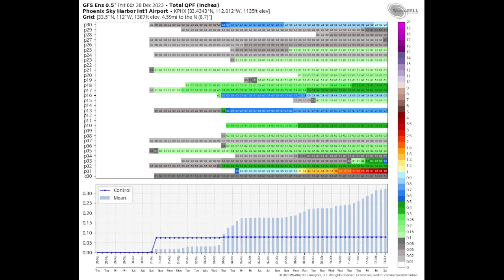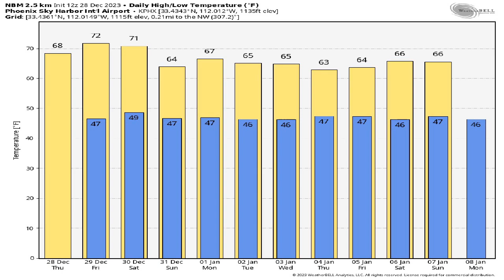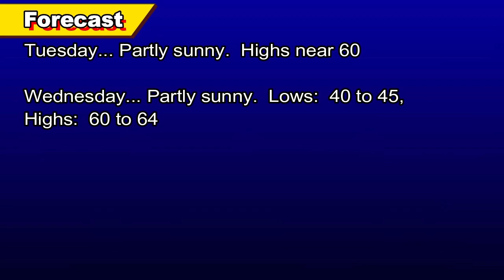December 28, 2023 Phoenix, Arizona Weather Discussion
Check out Michelle's video chronicling her trip to the Philippines!